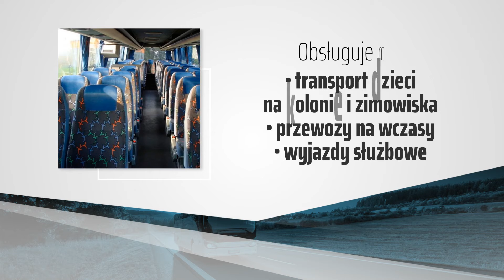Wynajem autokaru Miłków Idzio-Trans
WynajemAutokaru to główny przedmiot naszej działalności. W firmie Idzio-Trans działamy prężnie już od ponad dekady. Tak długi czas działalności pozwolił naszym kierowcom na zdobycie wiedzy i umiejętności niezbędnych do bezpiecznego i terminowego przewozu osób autokarem. Organizujemy przewozy na takie okoliczności jak wycieczki szkolne, przewozy pracowników na szkolenia, czy też przewozy pielgrzymów. Nasza siedziba mieści się w Miłkowie na terenie województwa dolnośląskiego, a założycielem jest Sylwester Stępień. Zapraszamy na naszą stronę internetową